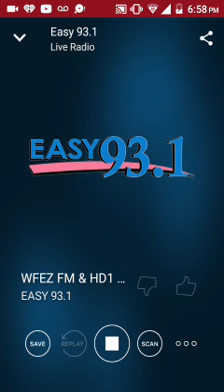September 16, 2017